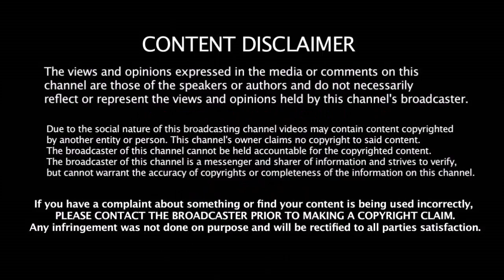இது தான் தல தோணிக்கும் சின்ன தல கோஹ்லிக்கும் உள்ள வித்தியாசம் | Thala Dhoni Vs Chinna Thala Kohli